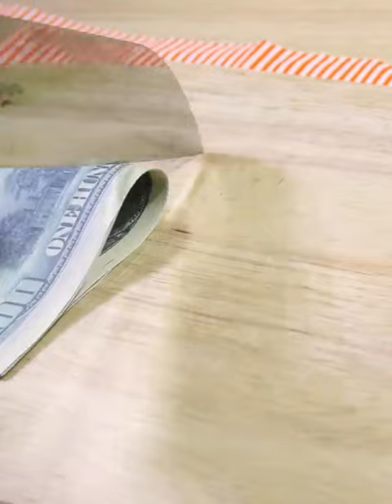ASMR Cooking 🍳😋 - Relaxing - Money Sandwich)